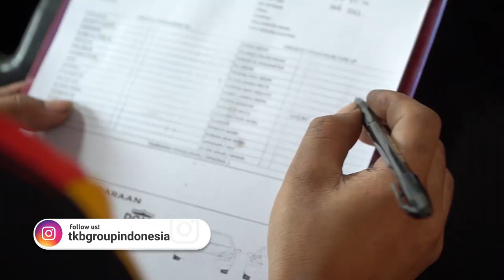Mitsubishi Lancer Penyakitan Nih. Masalahnya Dimana Ya ?